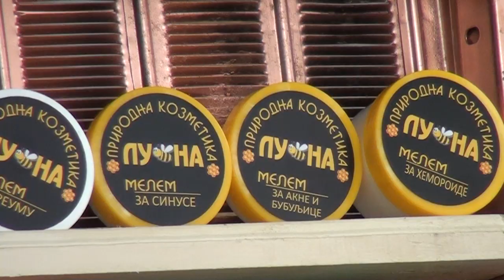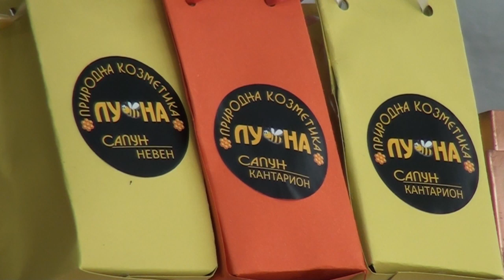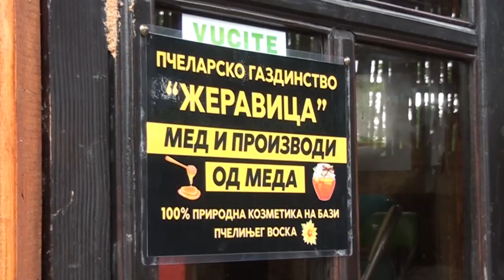Lečenje uz pomoć pčela u gazdinstvu Žeravica